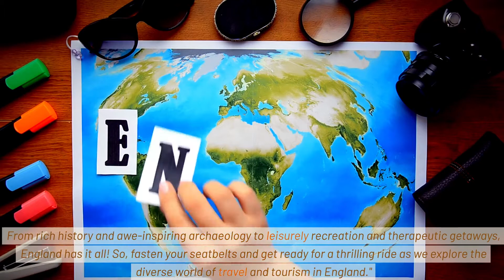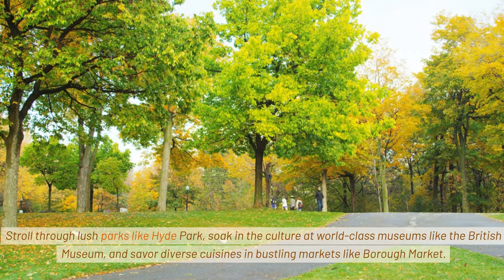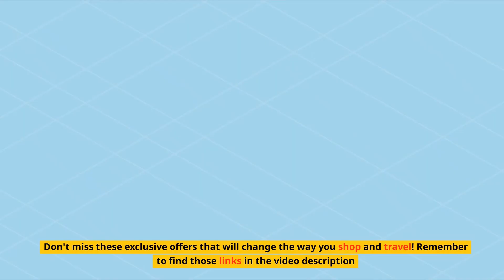Journey Through England: Exploring Tourist Hotspots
In this exciting video, we take you on a captivating journey through the enchanting landscapes and vibrant cities of England, a true tourist paradise. 🌍✈️ Explore England's top 10 must-visit tourist destinations and immerse yourself in its rich history, culture, and natural beauty. From the iconic landmarks of London to the picturesque countryside of Yorkshire, you'll find it all here. Join us on this adventure of a lifetime!

👇 Explore More: Important links 🔗🔗
travel bags organizer for luggage
travel bags organizer for luggage carry on handbag
backpack for traveling on airplane
travel hiking backpack